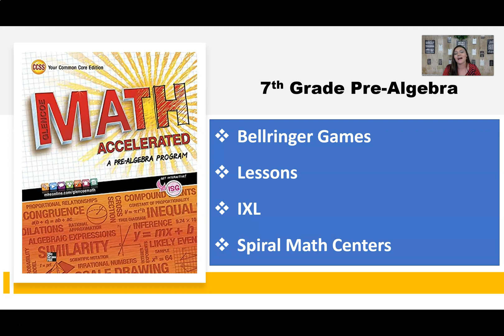Math - 7th Pre-Algebra - Mrs. Hendrix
Welcome to 7th Grade Pre-Algebra with Mrs. Hendrix!